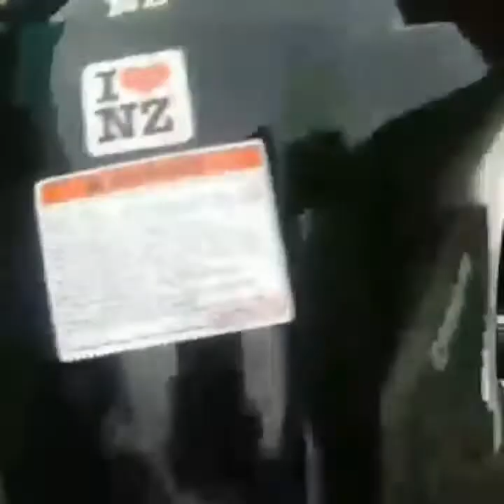AKRAPOVIC TWIN PIPE! HELLA TWIN HORN!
NK400